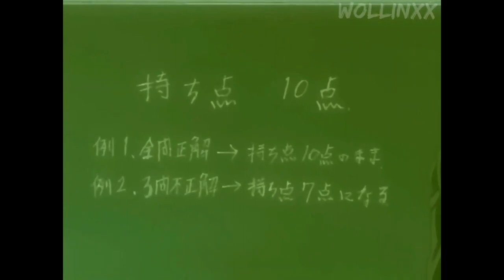speed hacker, no, no, speed server, no, no, exame chunin - MuOnline Webzen Season 16 Part 2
Fala ae Galera, beleza? Espero que sim,

Video apenas para zueira kkkkk

Quem quiser aproveitar o speed server, compre wcoin no portal dos créditos, com meu cupom, tenha desconto.